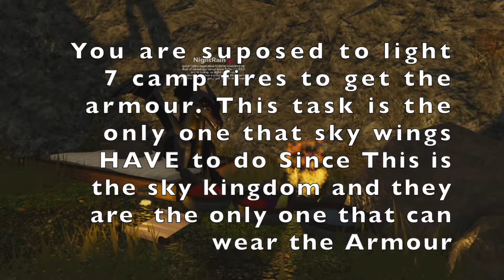How to Get Armour! / Wings of Fire Early access / Roblox!! / Featuring Typhoon of the Skywings